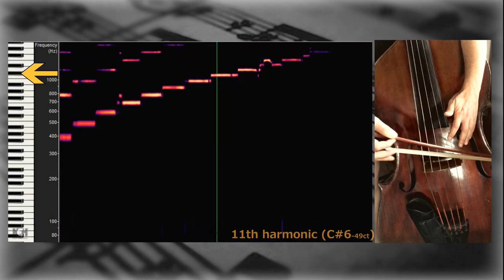Harmonics on doublebass – 1st to 16th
From 1st to 16th harmonic on the doublebass.
Thanks to the Italian contrabassist Marco Forti.
Spectrogram by Sygyt Software "Overtone Analyzer".

Dal 1° al 16° armonico al contrabbasso.
Grazie al conrabbassista italiano Marco Forti.
Lo spettrogramma è stato realizzato con "Overtone Analyzer" della Sygyt Software.